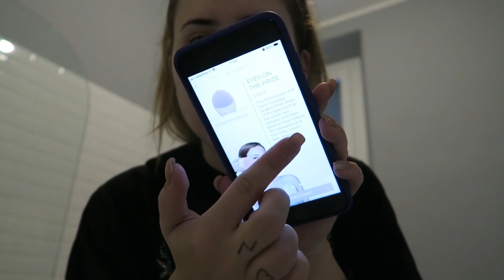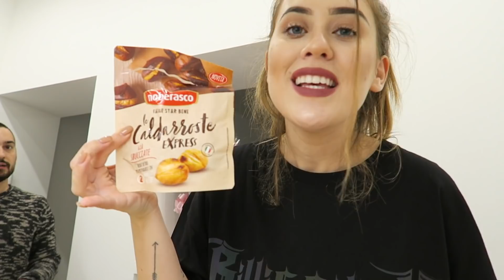MOSTRO LA CASA AI MIEI AMICI! | cleotoms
Non vedevo l'ora che i miei amici potessero venire a trovarmi per mostrare loro la mia casa (quasi) finita!

Per prepararvi al Black Friday potete trovare qui tutte le promozioni di Foreo, io tutte le mattine utilizzo il LUNA3!

Video in collaborazione con Foreo.